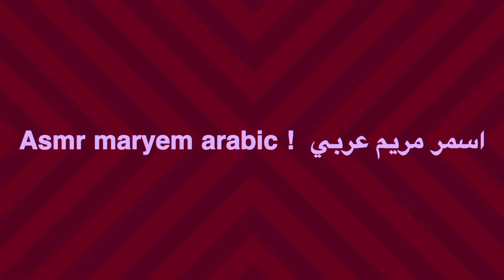Asmr arabic 💇🏼‍♂️ Barber 💆🏻‍♂️Salon اسمر مريم عربي صالون الراحه خدر اكيد اتحداك ماتناااام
مرحبا اصدقاءي وصديقاتي  القمرات  فيديو للنوم  طابع جديد اسمر    :)
مريح  والهمس  واضعكم للنوم من اجل الاسترخاء باذن الله تستمتعوا به وتحبوه
باذن الله الاشتراك(✔)   ليصلكم كل جديد واللايك (✔) ا, فعل زر التنبيهات (🔔) ليصلك اشعار لحظة نشر (✔)   فيديو جديد
اكتبولي اقتراحاتكم هون او في صفحتي على الانستغرام